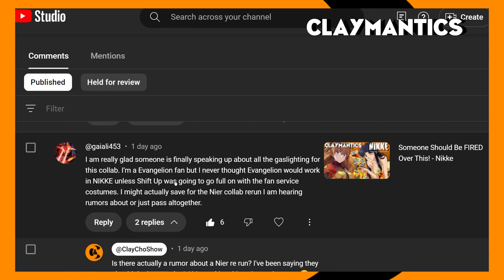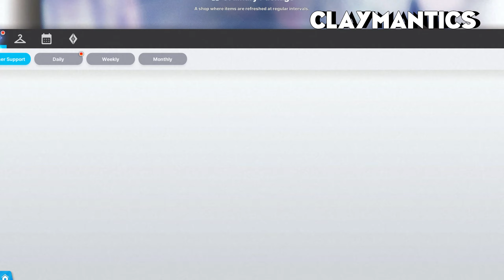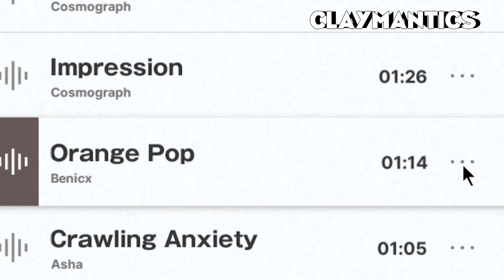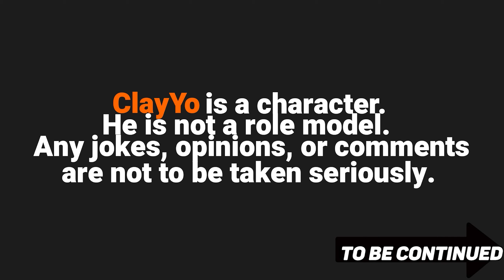We NEED The NIER COLLAB Re-Run IN NIKKE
I NEED 2BUNS

Archive access, fan requests and early access to new videos.